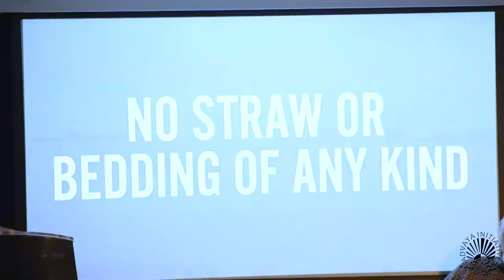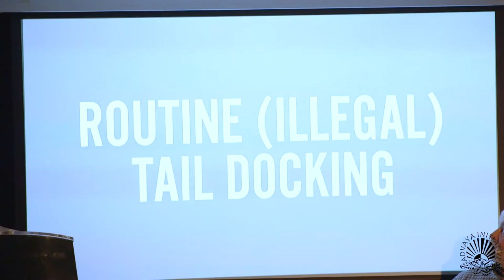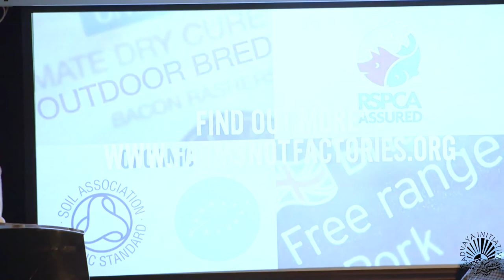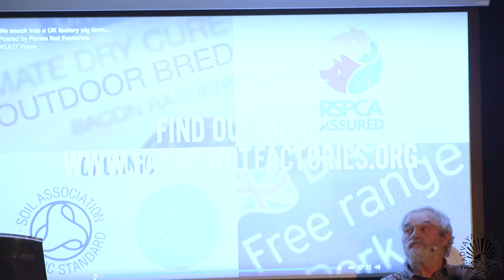Tracy Worcester: The Future of Food In Britain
Talk given by Tracy Worcester at the Advaya event The Future of Food In Britain

About the Speaker:
Tracy Worcester, Farms Not Factories
Tracy Worcester has been active in the environmental movement for the past 25 years and is passionate about food sovereignty. She has worked on a number of films, including Is Small Still Beautiful in India (BBC World 2005), The Politics of Happiness in Bhutan (BBC World 2005), and Pig Business (Channel 4 2009). Tracy continues to use film‐making as a campaigning tool. Farms Not Factories is supported by numerous celebrities, and resources local communities with advice for opposing existing and proposed pig factory farms.

Farms Not Factories is the only group within the UK food movement with a specific focus on the issue of factory pig farming, around which it has developed an extensive knowledge base and communications expertise. Its major contribution are the Pig Business film series, and the TurnYourNoseUp national media campaign. The Pig Business films enable viewers in over 35 countries to learn about the global industrial pig industry, and necessary responses to it. The TurnYourNoseUp campaign, launched in May 2016, brought these issues to the attention of millions of consumers, through a series of celebrity-led films on social media, as well as features in national newspapers, television and online publications.

Unlike many other groups campaigning on animal factories, Farms Not Factories does not focus exclusively on a single outcome – instead seeking to inform the public by linking together the themes of public health threats, economic undermining of local farming, environmental degradation and animal welfare.

Coupled with a developed political and economic analysis of the causes and effects of intensive livestock farming, this means Farms Not Factories is well placed to contribute effectively to the international food movement organising around the principle of ‘food sovereignty’.

Event Description:
We discussed practices that are designed to provide everyone, everywhere, with food of the highest standard without wrecking the rest of the world. We were looking at how to circumvent food waste and make informed decisions that may lessen our impact on the world and the suffering of others.